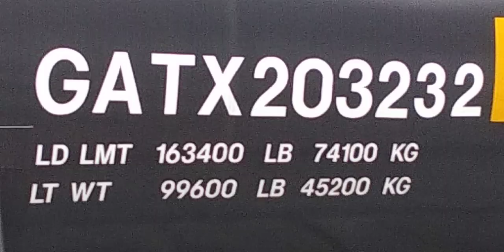CSX M416-05 Pulls Forward On CSX 4 Runner Headed West Only To Stop